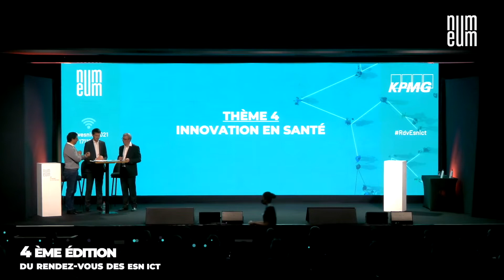Bonne année 2022 !